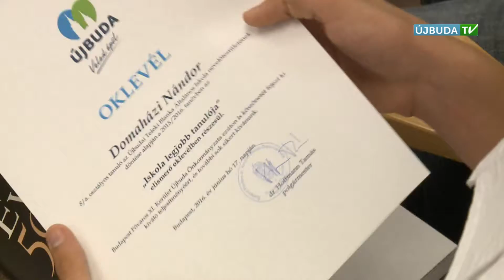ÚJBUDAI MOZAIK - Kiváló tanulók önkormányzati díjazása Újbudán (2016.06.20.)